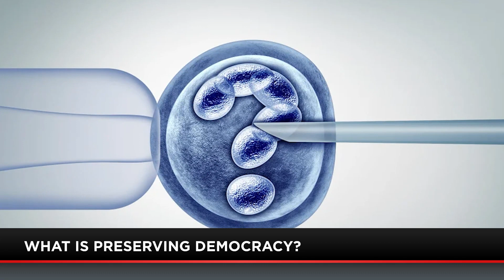Key Issues Creating BIG Battle In The Senate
Mike talks to Senator Ron Johnson about the current issues he's fighting, including the Border as Abortion. The pair also discuss how these issues and others are impacting elections across our country.